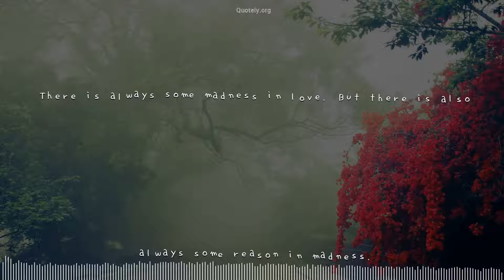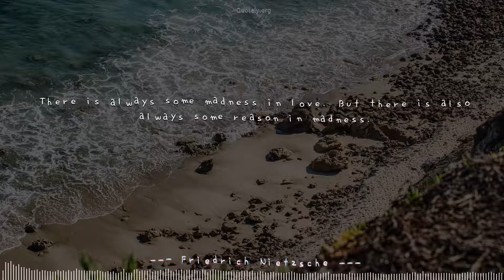[Dancing Quote] Top quote by Friedrich Nietzsche: Perfect sync with a music!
Dance your mind with ❝There is always some madness in love. But there is also always some reason in madness.❞ by Friedrich Nietzsche. Please volume up to enjoy most of this video.Quotes originally from Friedrich Nietzsche